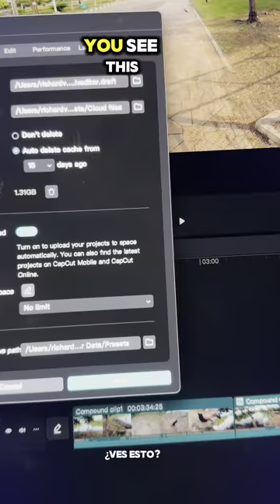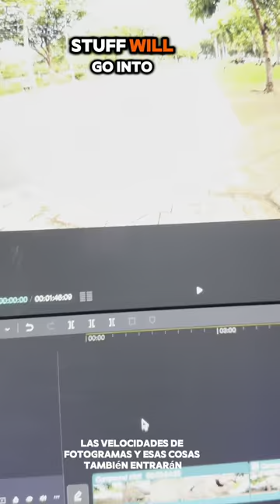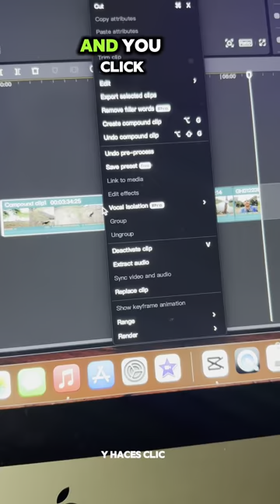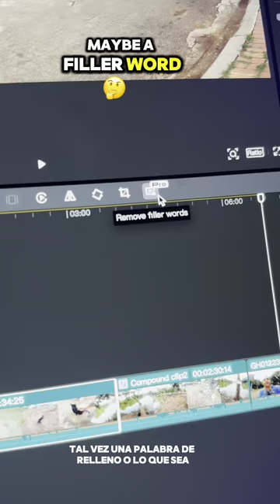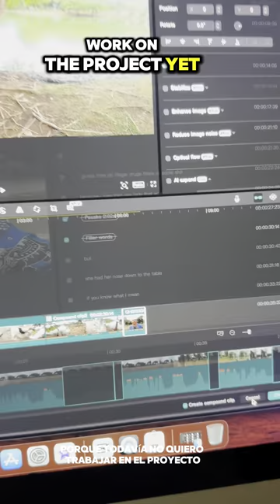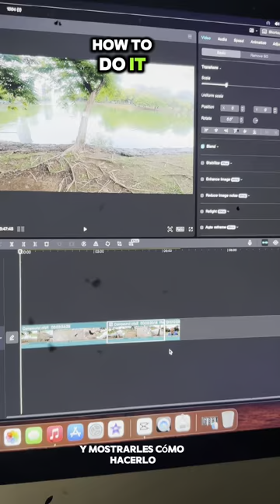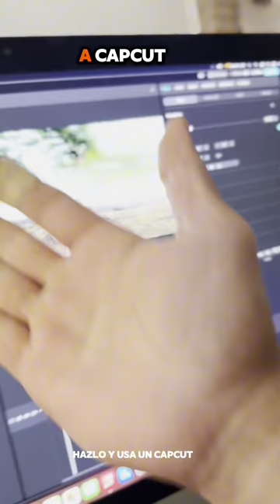How to Speed up Editing on Capcut for a Quicker Upload on to Youtube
Speed up your editing and have more time for creative work using these techniques and by adjusting these settings.

Acelera tu edición y ten más tiempo para el trabajo creativo usando estas técnicas y ajustando estas configuraciones.